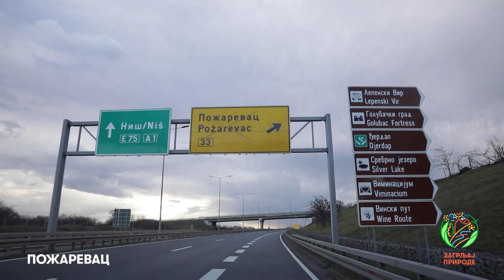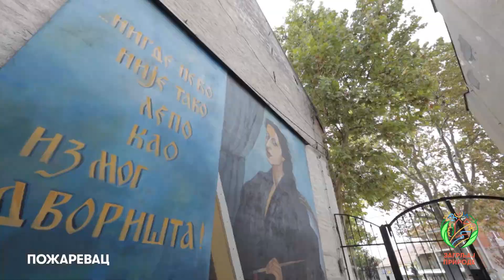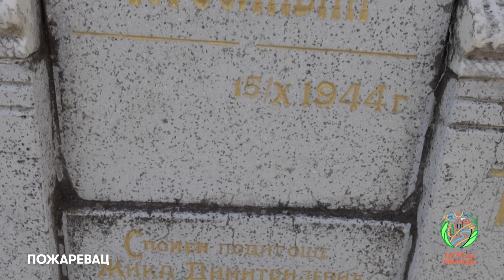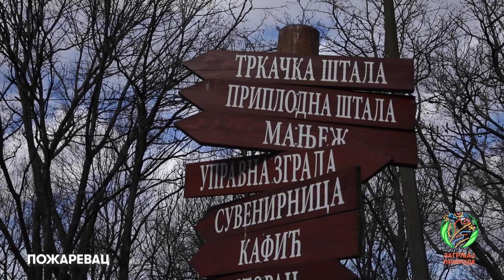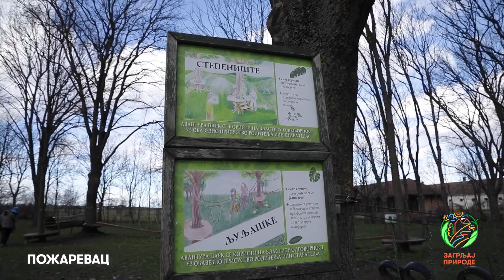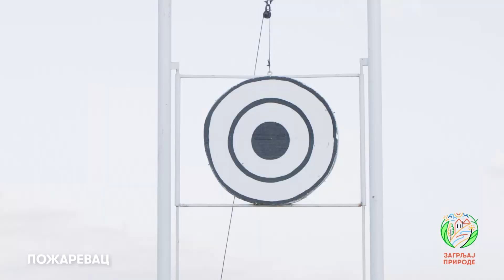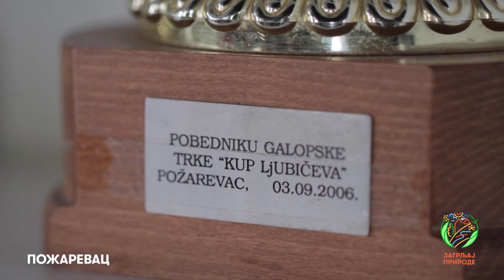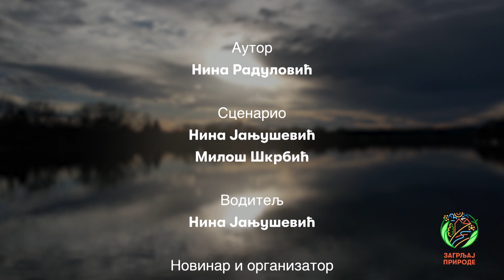EMISIJA ZAGRLJAJ PRIRODE S01 EP04 POZAREVAC,VELIKO GRADISTE 1 Balkantrip TV